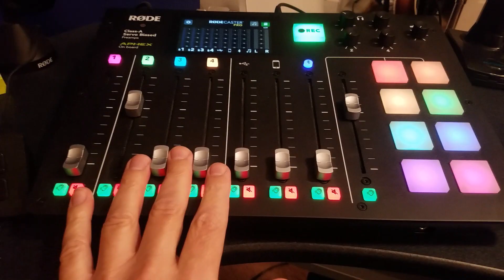The Riopelle Room - A very brief-sneak-peak-preview!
Welcome to the Riopelle Room!  Here's a very, VERY short introduction and sneak peak into the Riopelle Room with me, your host, Paul Riopelle!

🟠 The Riopelle Room podcast (my tribute to the music life of my late dad, Jerry Riopelle):

🟠 Info on the May 6th 2022, Celebration of the Music of Jerry Riopelle Tribute Concert:

I DO love coffee...Thank you so much!

GADGETS, GEAR, COOL STUFF IN THE RIOPELLE ROOM THAT I USE AND LOVE!

🟠 RIOPELLE ROOM WALL:
Vinyl LP Album Wall Frames (Amazon)

🟠 DESK STUFF:
Headphone holder/hanger for desk (Amazon)

🟠 CLAMPS & STUFF:
Ulanzi super clamp camera/light mount (Amazon)

🟠 COMPUTER RELATED STUFF:
Great little powered USB Hub (Amazon)